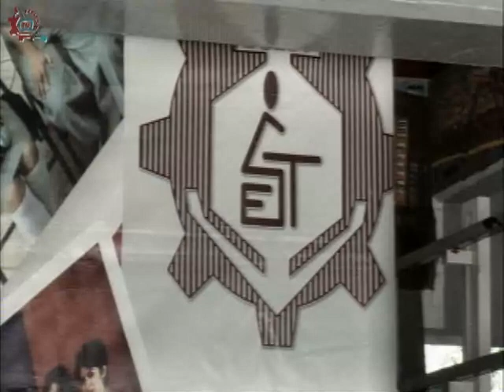20150522-CE1415/Desde tu Escuela EST 40/TIC'S en mi escuela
Desde tu Escuela. EST 40. TIC'S en mi escuela. Conduce: Alejandro Jaime. Fecha de emisión: 22 de mayo de 2015. Este y otros programas los puedes ver Producciones con fines educativos para secundarias técnicas en el Distrito Federal, México.